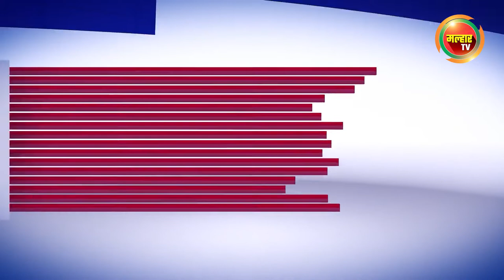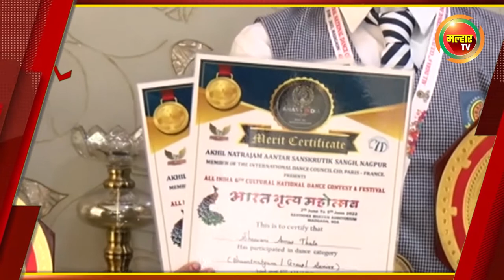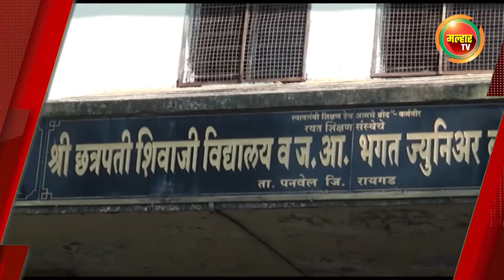सकाळच्या बातम्या (मल्हार टीव्ही) - १५ जून २०२२ | Sakalchya Batmya (MalharTV) - 15th June 2022 !